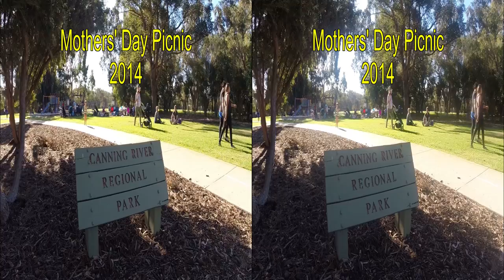Mothers Day Picnic May 2014 3D VR version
Mothers' Day Picnic May 2014